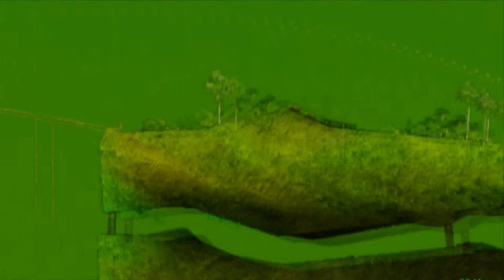Sasuke - I am the law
Title: Sasuke - I am the law
Created By: duz

Song(s):